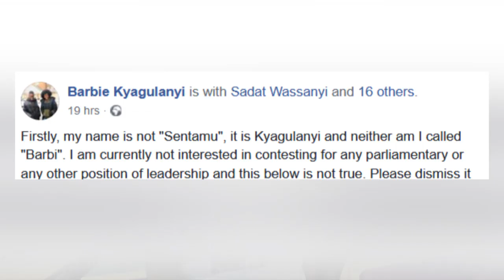OLUGAMBO. Abantu kyemunsaba okwesimbawo nze siri mwetegefu kwesimbawo wantu wona